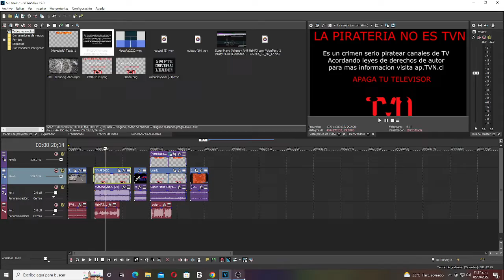Adivinen que voy a hacer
@SOTSPE2009 @RDell634 @PocoFanElGranTADCyPocoyo @BlueOtokoMidori @SoyLuciano @randomcito_231 y para mis fans adivinen